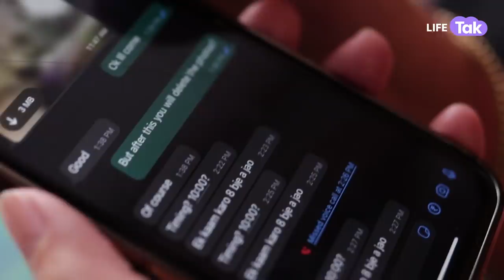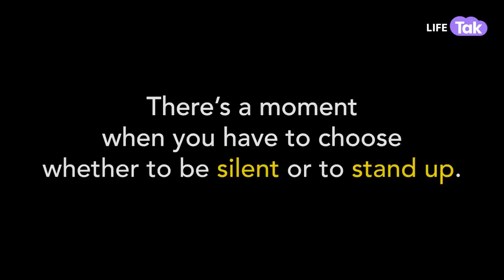A Short Film on Cyber Crime | Women Safety | Blackmail | Why Not | Life Tak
Someone has rightly said 'Each time a woman stands up for herself, she stands for all women.' To know about it's context, watch this video!